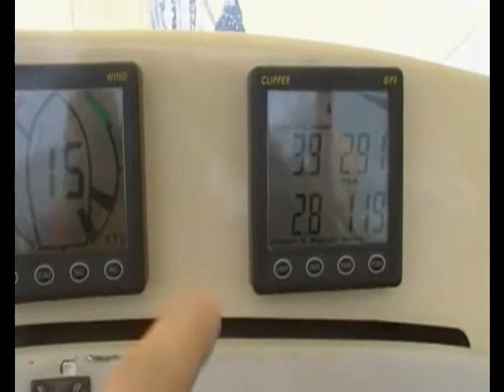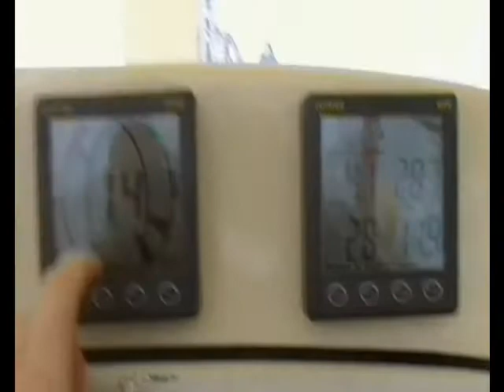Learn to sail, sailing lessons, sailing courses, sailing experience.